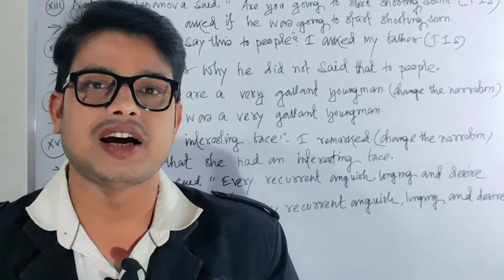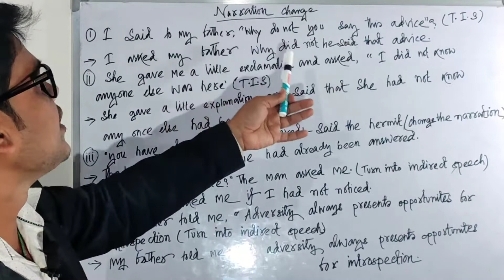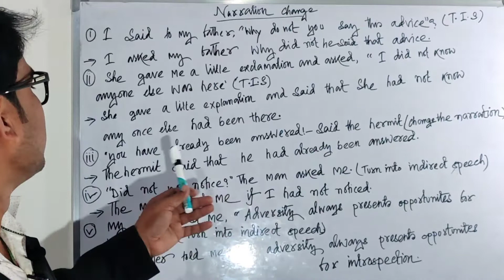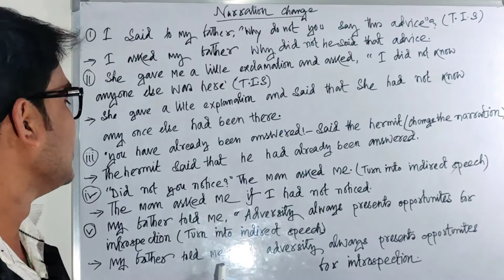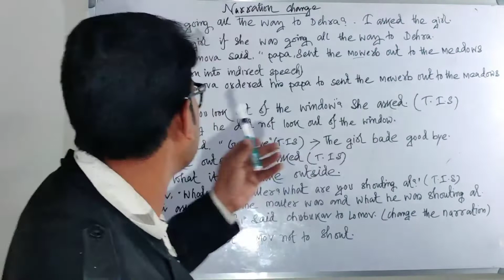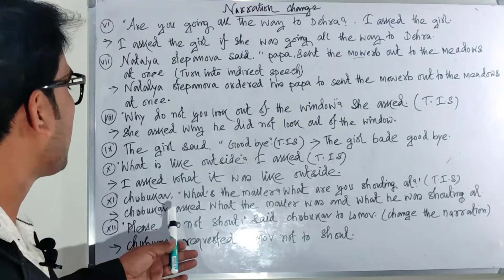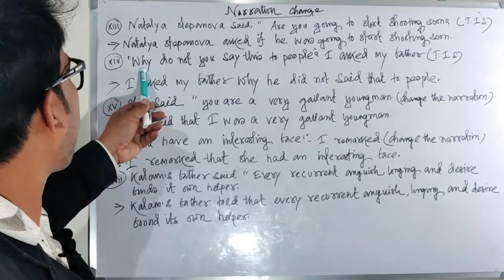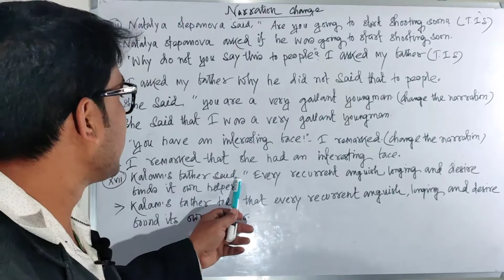Hs English Suggestion 2022 New Syllabus/ Wbchse Class 12 English Suggestion 2022/ Hs Exam 2022/ Pdf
This video is a Complete suggestion of narration change of class 12 for the students who are going
to give hs exam in this year.all the  students you will get 100%Common in the exam hall from this suggestion,there is no doubt about it.

Career Progress is an educational channel and also provide job news in private and Government sector.This channel also provide suggestion specially in English of madhyamik and higher secondary level.